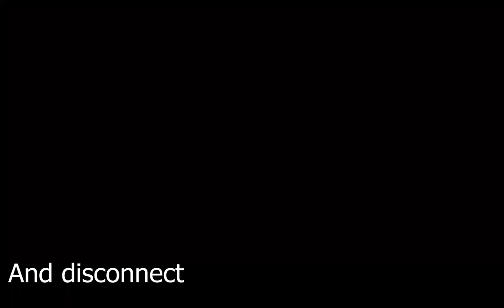#1 MOPE.IO HOW TO 1v1 AND UPGRADE FAST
1st mope io video
1-е видео по mope io